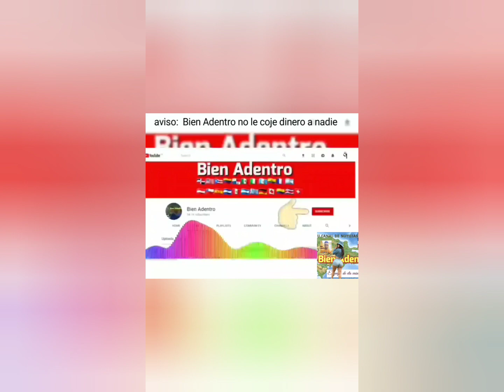Policía Nacional dice que no fueron ellos que se lambieron 2 individuos en Los Guaricanos